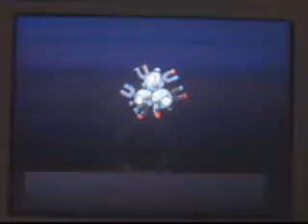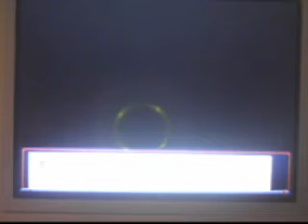Pokemon Heartgold Part 85-Safar stupidness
It's all Garmo's fault...again.